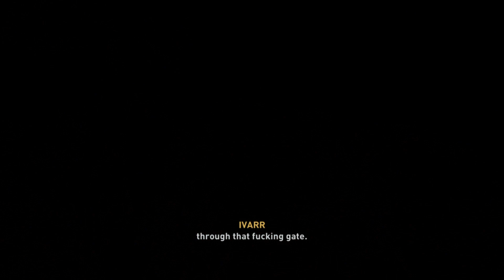Assassin's Creed Valhalla EP.45 - king Killer